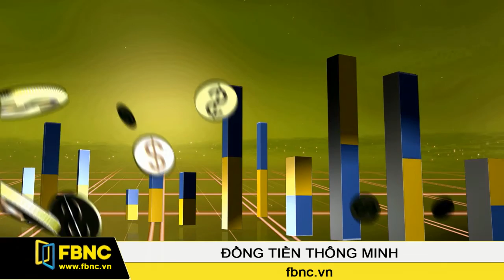FBNC-Những câu chuyện xung quanh đường sách TP.HCM (P1)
Ra đời đầu năm 2016, đường sách Nguyễn Văn Bình – con đường sách đầu tiên của TP.HCM đã trở thành chốn thân quen của đông đảo độc giả và du khách quốc tế. Tuy nhiên câu chuyện đằng sau quá trình phôi thai ý tưởng và nỗ lực đưa ra ý tưởng thành hiện thực thì ít người được biết. Vậy câu chuyện đó là gì?